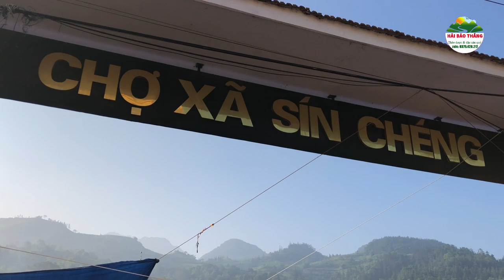ĐÔNG VUI CHỢ SÍN CHÉNG - PHIÊN CHỢ VÙNG CAO BÁN TOÀN ĐỒ LẠ TÂY BẮC. P28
Xin chào các bạn  đã và  đang xem trên  kênh Hải Bảo Thắng !
nội dung chính trên kênh mình muốn truyền tải cho khán giả xem
về văn hóa chợ phiên của các tỉnh phía bắc: ẩm thực , du lịch , khám phá ,
bản sắc dân tộc... các chợ phiên  vùng cao  . Nhằm giúp bà con  Cập Nhật thường xuyên
về giá cả và những thay đổi  trên chợ...rất mong bà con đồng hành và ủng hộ Hải Bảo Thắng .
Cảm ơn các khán giả rất nhiều !
⛔️ Copyright THải Bảo Thắng
⛔️Do not Reup ...